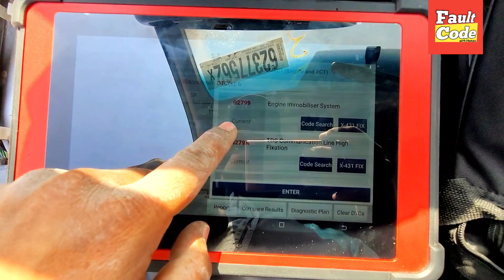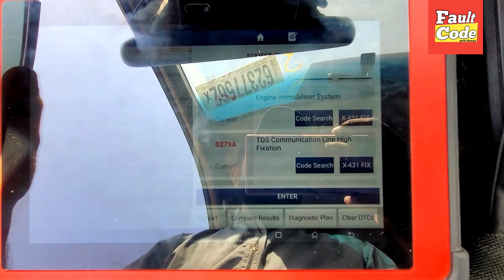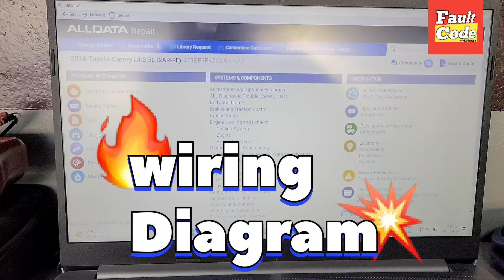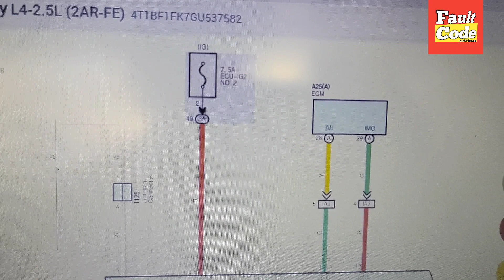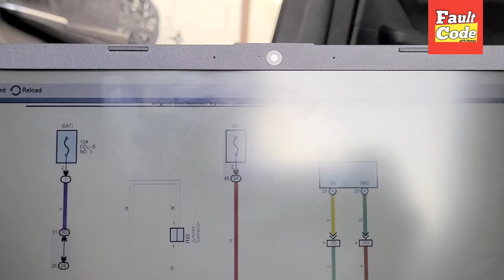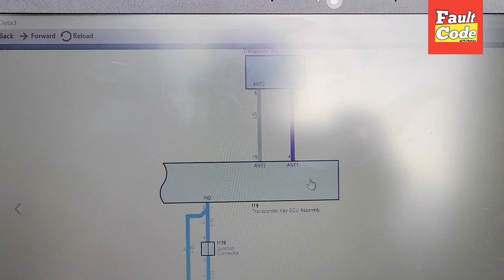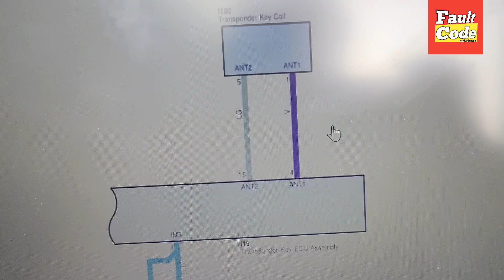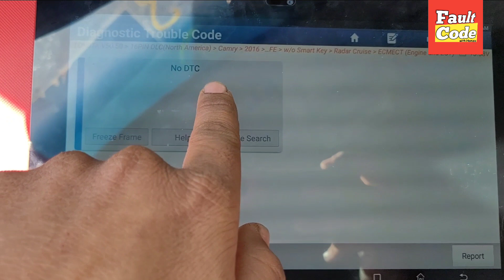B2799 / B279aToyota Camry - engine immobilizer malfunction l Complete Solution and Wiring Diagram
Hi friends I hope are you fine in this video I show how to fix B2799 Toyota - engine immobilizer malfunction with a complete solution and wiring diagram guide step by step

b279a tds communication line high fixation